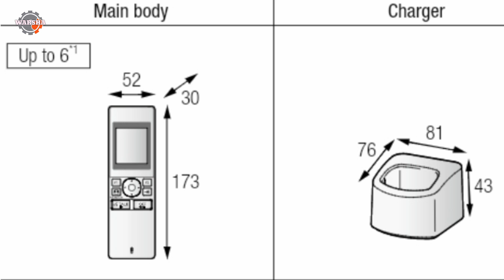أفضل ما أنتجته باناسونيك | PANASONIC VL-SWD272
اخر إصدارات شركة باناسونيك من أجهزة الإنتركوم، ويعتبر نسخة مطورة من الإنتركوم الشهير VL-SW250 و VL-SW251.
قابلية التوسعة إلى 2 كاميرا بوابة + 4 شاشة رئيسية + 6 سماعات لاسلكية